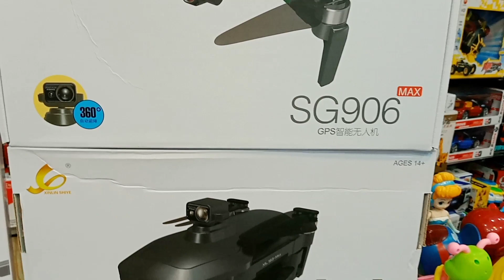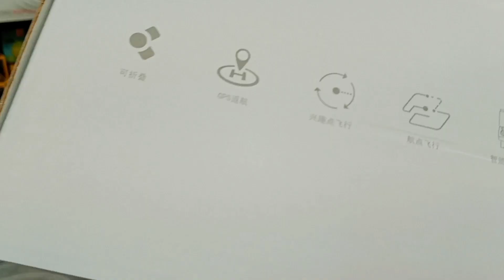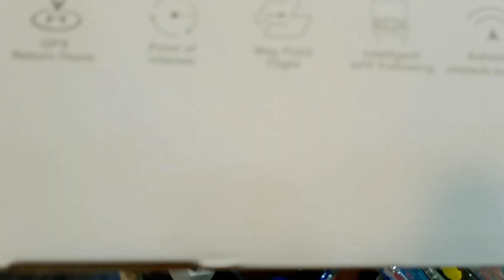অল্প বাজেটে সেরা 😍৫ টি ড্রোন দেখুন | ক্যামেরা ড্রোনের দাম জানুন | Drone price in bd 2022 Dhaka xyz👍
প্রিয় দর্শক ,আজকের ভিডিওতে  আপনারা  ৫ টি ভালো ক্যামেরা ও জিপিএস ড্রোন দেখতে পারবেন, আশা করি আজকের ভিডিওটা আপনাদের ভালো লাগবে, ভিডিওটি ভালো লাগলে অবশ্যই একটা লাইক দিয়ে যাবেন, শেয়ার করে আপনার বন্ধুদের দেখার সুযোগ করে দিন।

প্রতিদিন ঢাকা শহরের বিভিন্ন পাইকারি মার্কেট থেকে লাইভ ভিডিও দেখতে ও আপডেট দাম জানতে dam jante chai ফেসবুক পেজটি ফলো করে রাখুন.

shop address
Address: Busy kids
Shop no: 18,21,22 Level-1,block-c, Bashundhara city shopping mall,Dhaka.

drone camera,
dji drone,
drone amazon,
drone with camera 4k
mini drone
best drone
drones for sale
Drone price near dhaka
xiaomi drone price in bangladesh
drone price in bangladesh with camera
dj1 drone price in bangladesh
4k drone price in bangladesh
drone price in bangladesh 2022
fpv drone price in bangladesh
k3 drone price in bangladesh
hc702 mini drone price in bangladesh
998 pro drone price in bangladesh
traveler 3 drone review,
drone video ,
drone review bangla,
ড্রোন কিভাবে চালায়,
ড্রোন ক্যামেরা চালানোর নিয়ম,
500 taka drone bangladesh,
mini camera drone price in bangladesh,
 drone cheap price in bd,
ড্রোনের দাম জানুন,
ক্যামেরা ড্রোন,
,ড্রোন শট,
Drone price in Bangladesh,
DJ drone price in bd,

ড্রোন,drone,drone camera,drone price in bangladesh 2022,drone video,drone camera price in bangladesh 2022,drone price,drone price in bangladesh 2022,